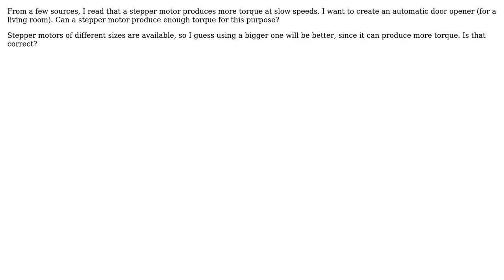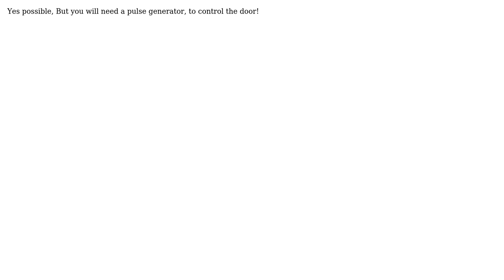Can a stepper motor produce enough torque to open a door?